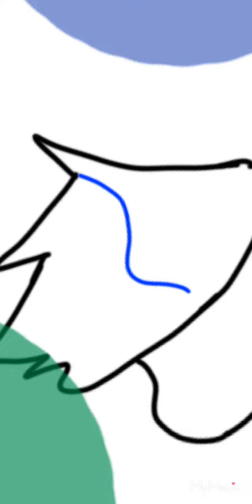We aren't saints